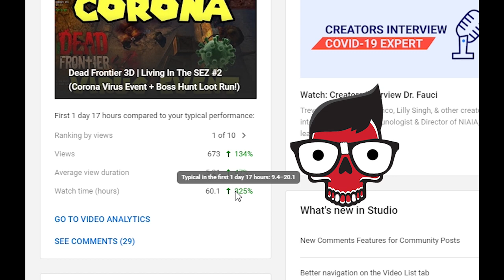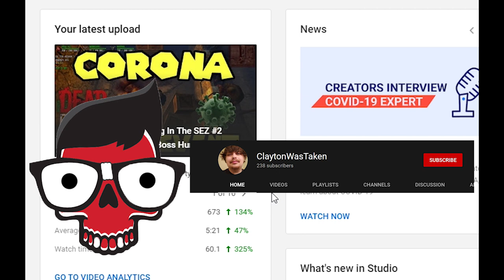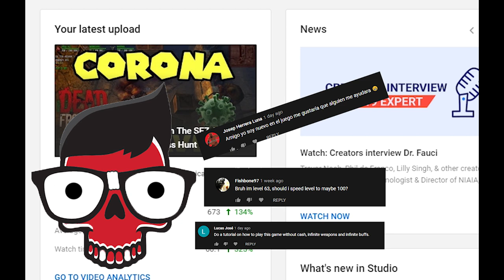Dead Frontier 3D | Could First Person Work?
Something I found while looking at clayton's youtube channel. I was honestly excited thinking about a first person dead frontier 3d haha. One day maybe!

Computer Specs:
Gtx 1070
2 TB HDD
526 GB SSD
16 GB RAM